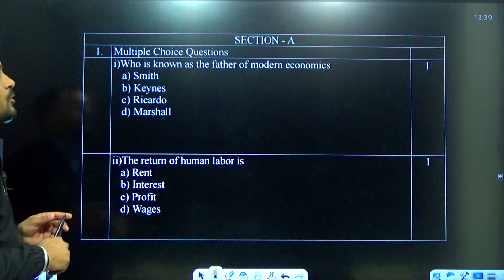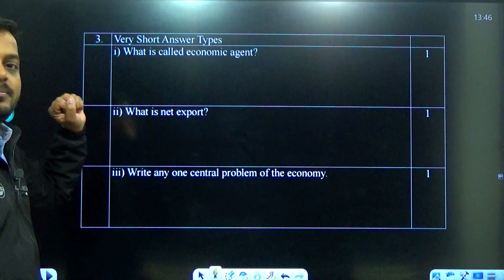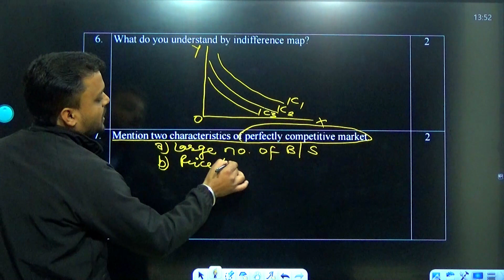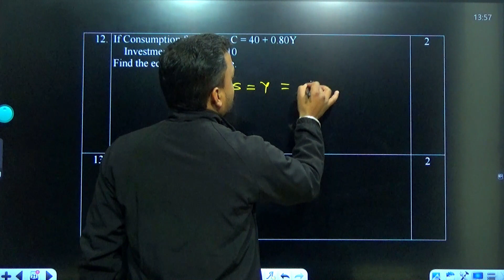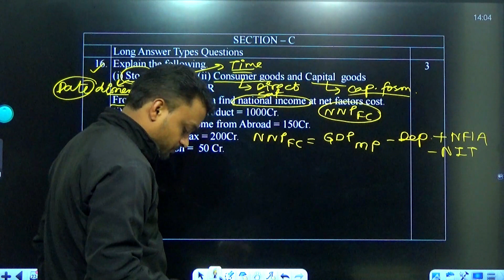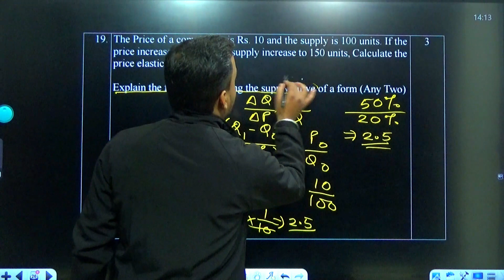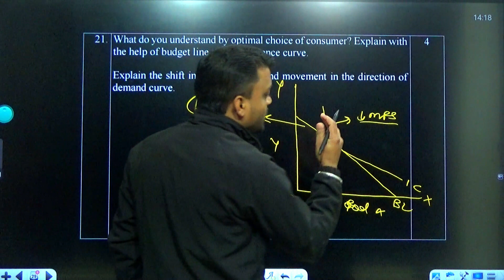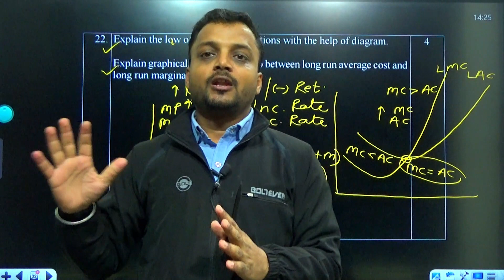RBSE Economics Model Paper 2024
Hello Students
In this lecture we are going to solve model paper of economics 2024. For the fill and detailed solution of the model paper you have to appply following steps
2. Signup with your details
3. Search in course 'Class 12th Commerce (RBSE) Question Bank'

Link for purchase our book from amazon
Link for RBSE Hindi and English previous year questions papers and model papers